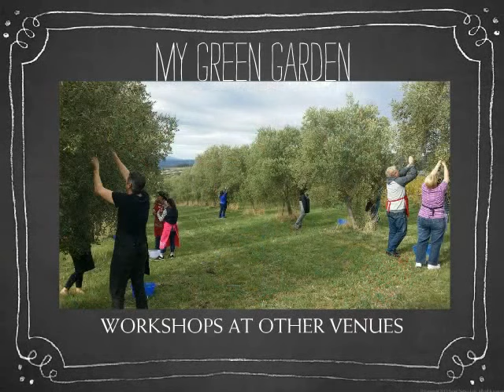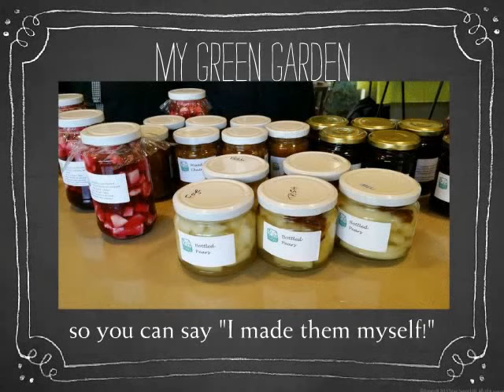MyGreenGarden workshops 20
Ad for MGG for end of presentations